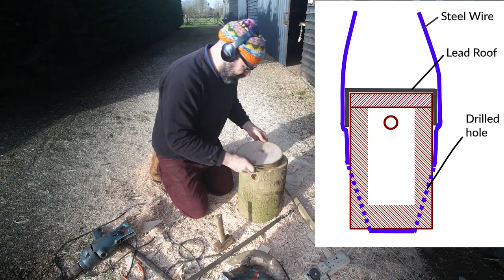Woodpecker Nest Box from a Log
Hi friends! i'm still waiting on my fancy bronze order to turn up, so i make a woodpecker nest box instead of doing some casting :)
I've also just finished a commissioned portrait of a dog and i'll be uploading that soon (once it's been gifted to the dog's owner).
My nice neighbour sorted me out with two lovely big logs to make this woodpecker nest box (thanks Ashley!), I used my chainsaw to remove the center of the log and make a lid, then put a lead roof on it and put it in a tree so i can see it from the living room! (it's still about 100ft away - so they'll get lots of privacy).
Putting it up in the tree was pretty difficult on my own, as it weighs so much.
Also at the end you can see lots of woodpeckers I've filmed (one yesterday and some babies i filmed last year).
Here in Britain we have the 'Green woodpecker', 'Greater spotted woodpecker' and 'Lesser spotted woodpecker'. This nest box should suit any of those but i think the larger Green woodpecker will have to make the hole a lot bigger (not a problem i think!). I hope to be able to see a woodpecker family in the nest-box one day!

PLEASE THUMBS UP * SHARE * WATCH IT WITH YOUR DOG!

cheers
Julian o/